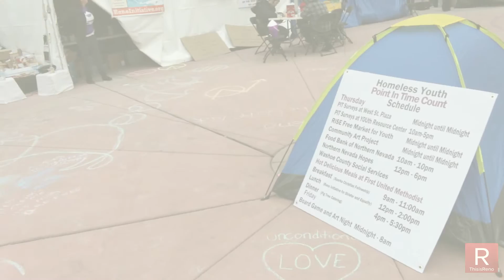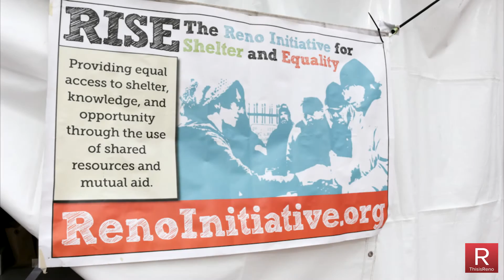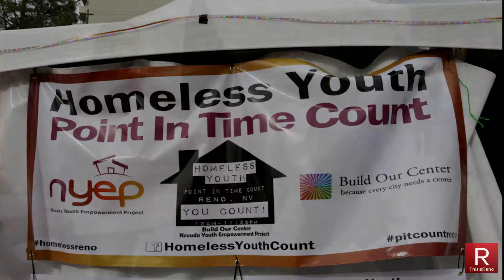Homeless Youth Count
On a chilly, gray and windy Thursday, activists, volunteers and a handful of non-profit organizations gathered at the West Street Plaza to participate in the annual Nevada Youth Empowerment Project’s (NYEP) point-in-time count. It was a chance to connect homeless youth to services that may be needed and to document the amount of homeless youth in the Reno area.